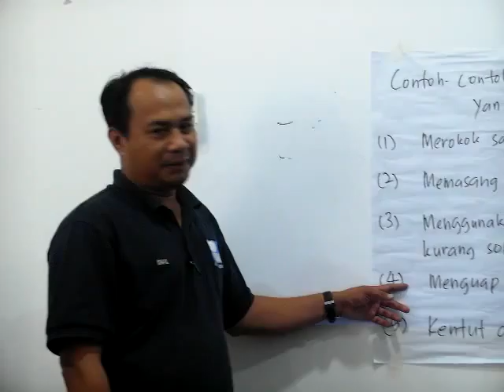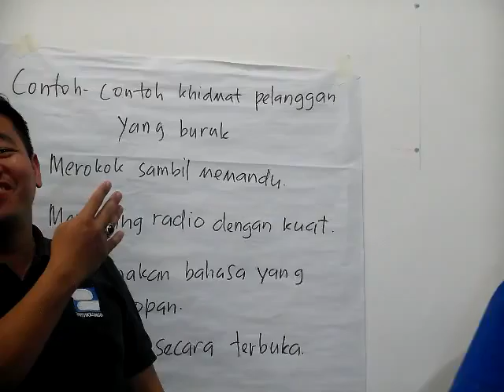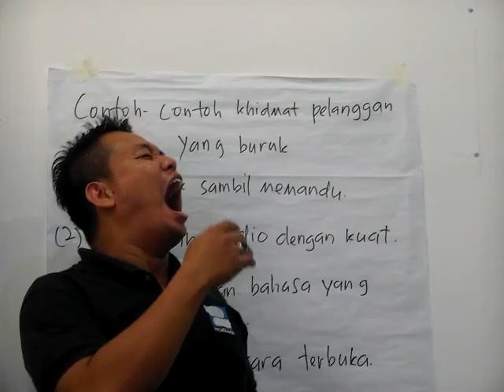Latihan Jamal Abdillah 5